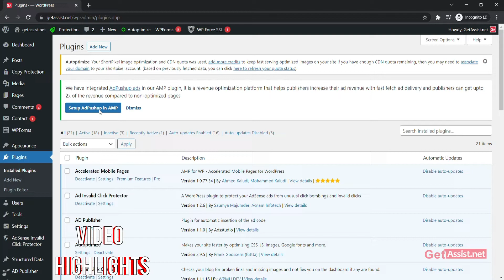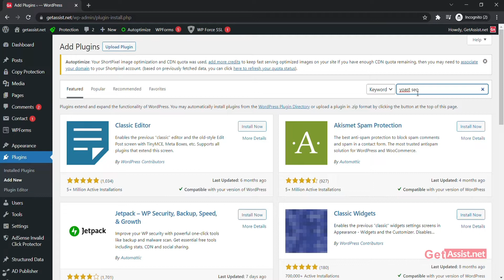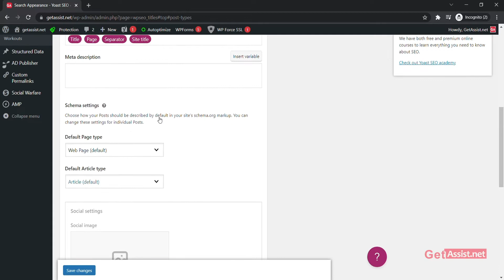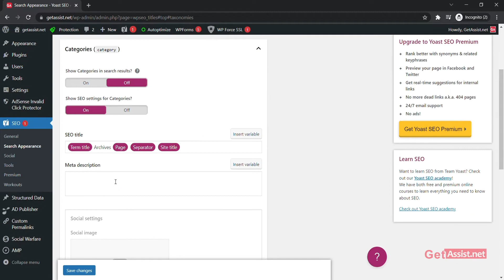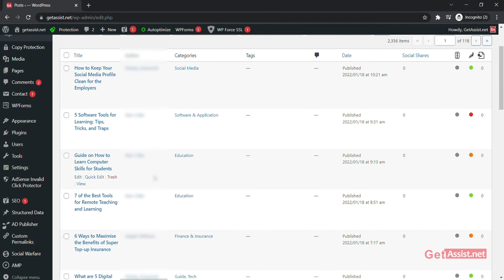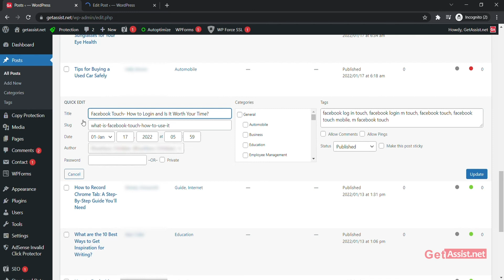Yoast SEO Tutorial | Setup Yoast SEO Easily on WordPress (2022)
Do you run a website? Then, this video is going to be a lot useful for you as in this video, I have explained how to use the Yoast SEO plugin which is very important for every website. This Yoast WordPress SEO tutorial will guide you through how to set up Yoast SEO and why is it one of the best SEO plugins. Yoast SEO is an important tool to perform on-page SEO on WordPress. It is going to be one of the most useful videos on Yoast SEO tutorials for beginners, so, make sure to watch the video till the end.